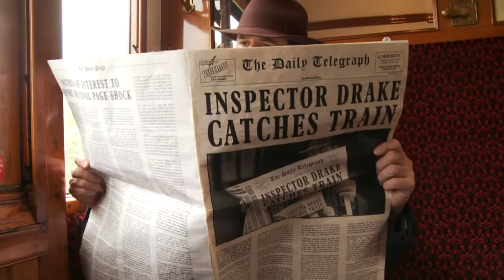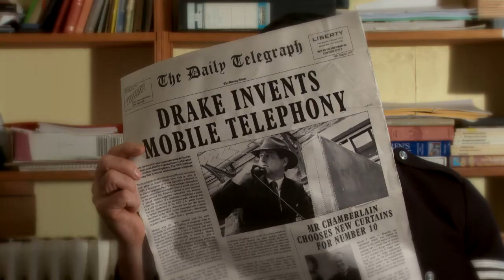The Surreal World of Inspector Drake